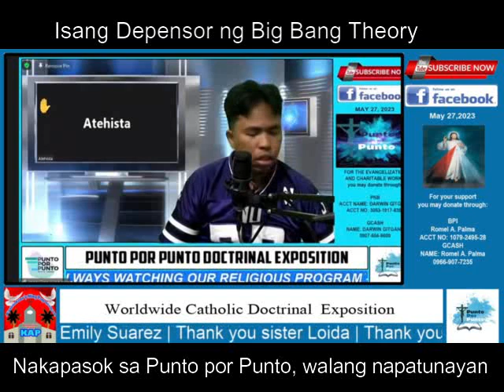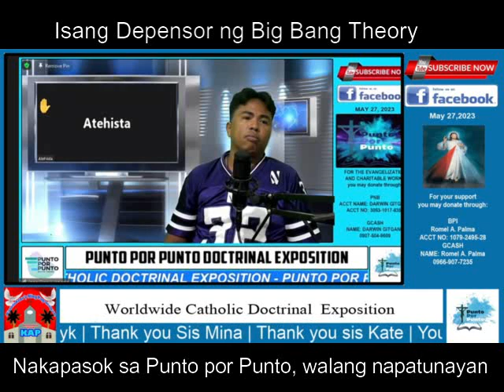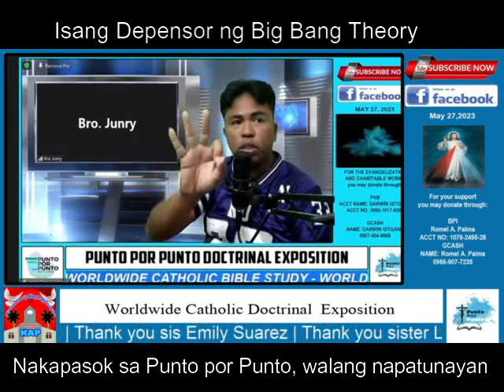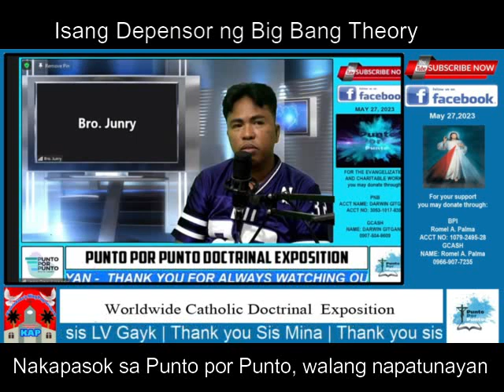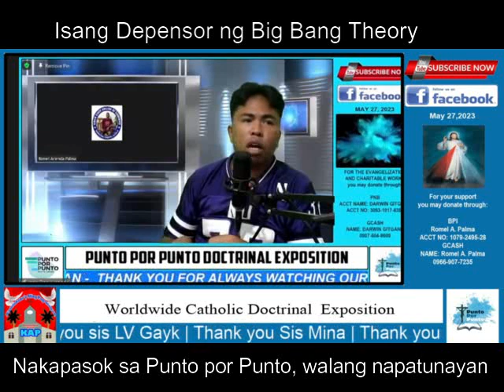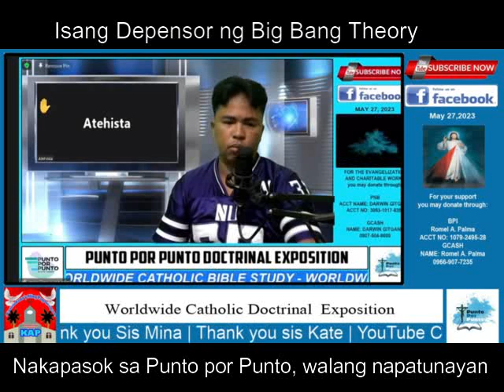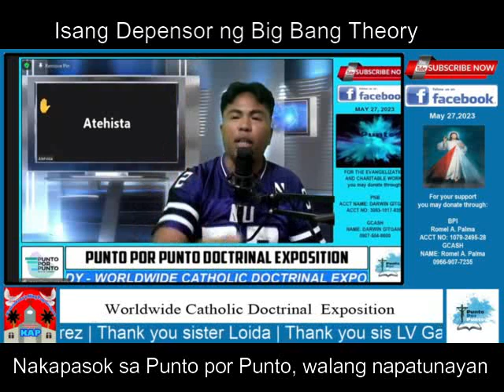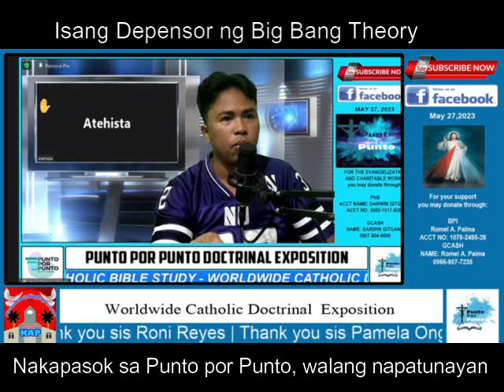Big Bang Theory Defender got debunked by Punto por Punto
YouTube Channel Members :
Josephine
Pamela D. Ongco
Adriano Maceda
Archie GJ
Joel Jumawid
Jose Lubas
Dinia Mocon
Ferds Pacione